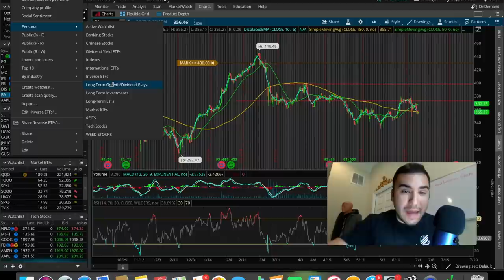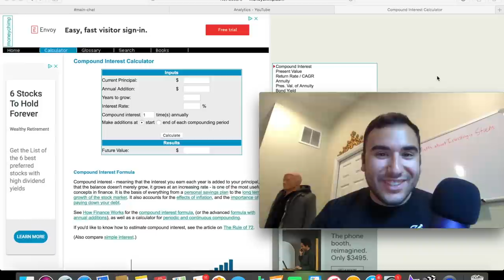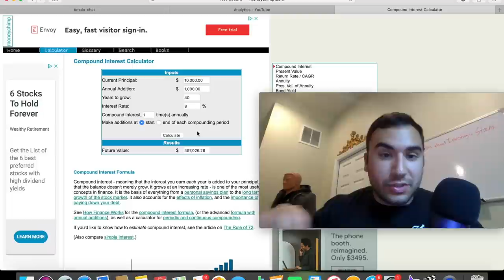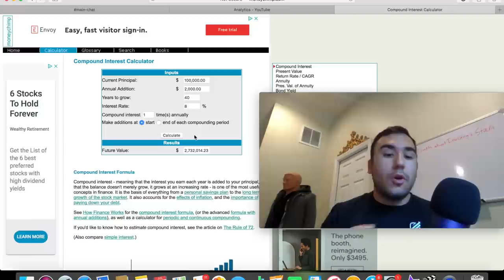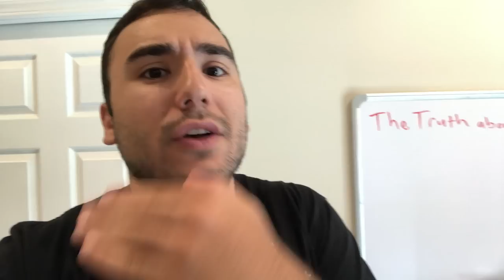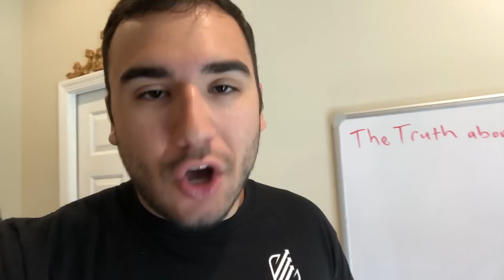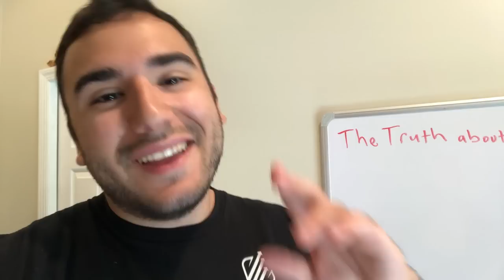The TRUTH about Investing in Stocks...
There are many misconceptions when it comes to investing in the stock market being spewed out all over social media nowadays.  In this video I go over some of those misconceptions and talk about the truths of investing in the stock market.